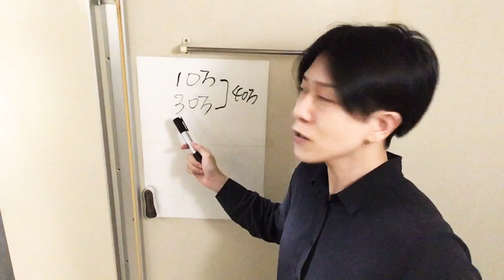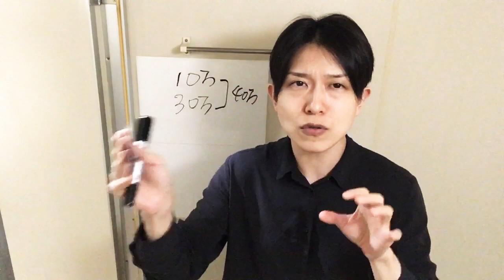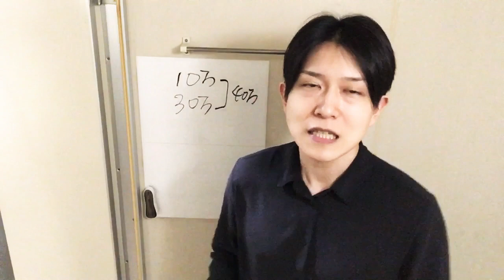目指せ友達紹介80人！湘南美容クリニックで【目の下の切らないクマ・たるみ（ふくらみ）取り】の手術をしますので、協力してください！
私の友達紹介で
初めて湘南美容クリニックに行くと、
5000円分のポイントもらえます。

全国どこの湘南美容クリニックでもOKです。

あなたの施術内容とか、
あなたの個人情報が
私に伝わる事は一切ないので、ご安心ください。

受付で以下の情報を伝えるだけで、
面倒くさい手続きは一切ありません～。

紹介者：後藤輝樹
紹介者のお客様番号：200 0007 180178
紹介者の院：湘南美容クリニック横浜東口院